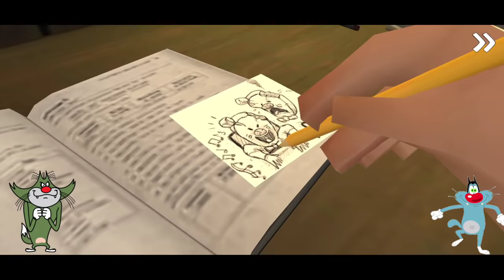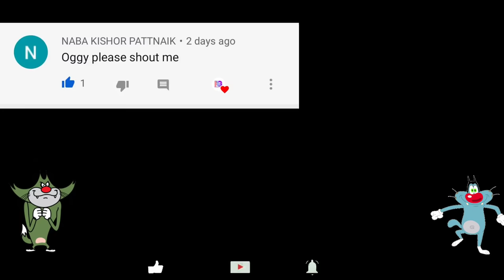Ice Scream 2 Full Gameplay (Hindi Funny) Oggy And Jack Voice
Dosto Ab Ap Mera Sath Do Like Kar Ke

Thanks For Support Love You All Sweet Friends

Ice Scream Horror Gameplay

Ice Scream Oggy Voice

Ice Scream New Update

Ice Cream Gameplay